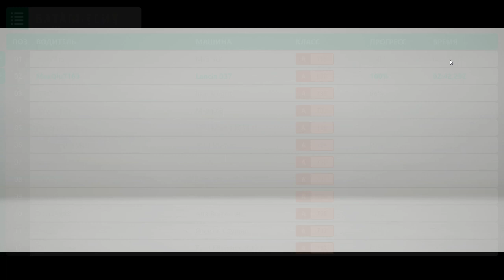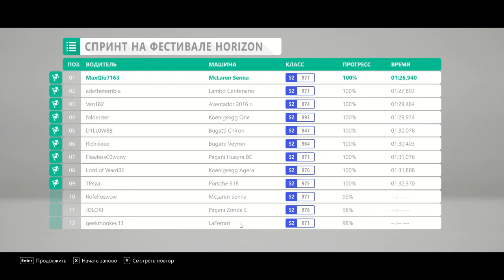Forza Haraizon 4 - Akani mashinasi endi bizniki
Hurmatli bizni kuzatadigan insonlar videoning ovozi uchun uzur so'rab qolamiz yaqinda bu muammoni bartaraf etamiz!!! BIZNI KUZATISHDA DAVOM ETING !!!